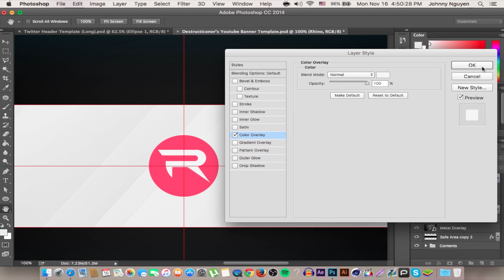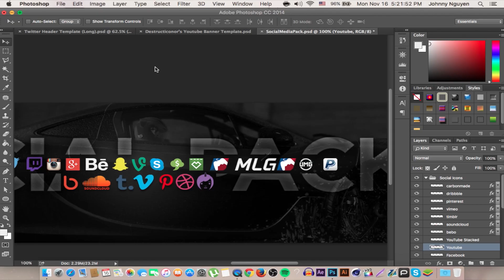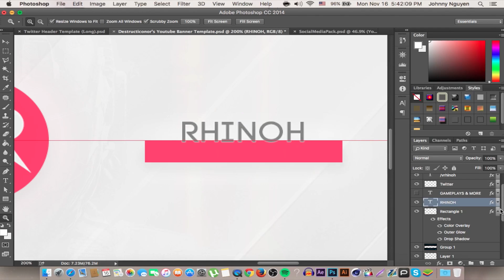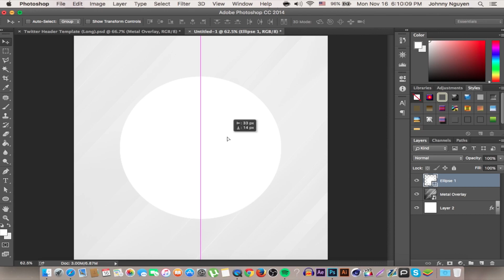Speed Art Ep.75 Rhinoh Social Media Rebrand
+ Device : Macbook Pro
+ Version : OS X El Capitan 10.11
+ Screen Recorder : Quicktime Player

+ Total Time Taken : 1 Hour & 39 Minutes

+ Add Me On Skype : caominh98
+ Add Me On ooVoo : Destructiconor